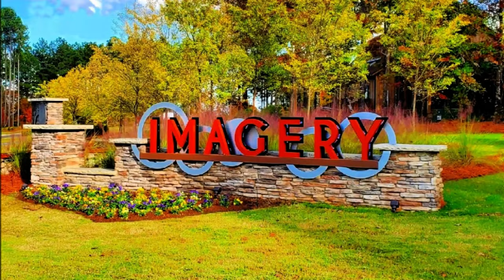Waterfront Home for Sale in Imagery | 5304 Chegall Crossing Way, 55+ Community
Here's a rare opportunity for a WATERFRONT HOME with lake access in gorgeous Imagery, a premiere 55+ community on Mountain Island Lake! This 3 bedroom 2.5 bath 2,192 sq. ft home on a huge .64 acre lot boasts 10' ceilings, 8' doors, a Gourmet Kitchen with double ovens, gas cooktop, Stainless Steel appliances, 42" cabinets, large island, quartz throughout and huge walk-in pantry. The Primary Suite offers bath with zero-entry shower and large walk-in closet. Work from your home office or simply enjoy year-round water views and fenced yard from your screened porch or new deck. Need more space? What can a 3-CAR GARAGE and massive UNFINISHED BASEMENT do for you? Amenities include lawn care, lake access, heated outdoor pool, pickleball, tennis, trails, fitness, ceramics & arts, library, game room, dog parks, lakeside parks, FUTURE MARINA and even an onsite Lifestyle Director! GREAT LOCATION: 10 mins to local shops and I-485, 20 mins to Charlotte Douglas International Airport, Uptown Charlotte, major shopping, dining, medical and Lake Norman. Under-55 buyers are welcome!

The FUTURE MARINA with kayak access, boat and jet ski slips is under construction and scheduled to complete by end of 2024. Renderings available upon request. Come see this unique community! The developer bought the land from the Bechtler family - for whom the Museum of Modern Art in Uptown Charlotte is named - and was required to preserve as many trees as possible and maintain an artistic theme, as you'll see by the iron artwork at the entrances and all streets named after famous artists. Your clients will appreciate experiencing this wonderful waterfront home in a community they truly will love!

Sincerely,